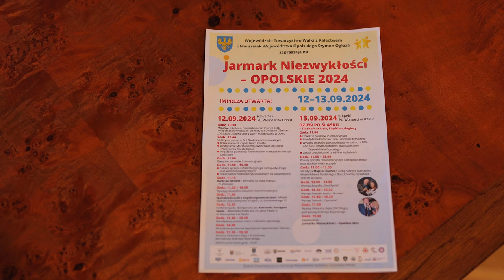Niezwykłe wydarzenie poświęcone osobom z niepełnosprawnościami odbędzie się już po raz 23.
Jarmark Niezwykłości to 3 dni konferencji, wydarzeń kulturalnych, koncertów, wystaw oraz wymiany doświadczeń poświęconych osobom z niepełnosprawnościami. Zapowiadane są pokazy najnowszego sprzętu rehabilitacyjnego, VII edycja konkursu o Złotą Patelnię i Złotą Chochlę, rozmowy z ekspertami związanymi z niepełnosprawnymi.
📰Szukasz więcej informacji na temat najnowszych informacji?